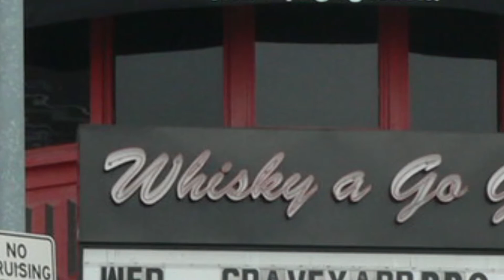Metal and Kendle - Steel Panther 4/10/18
Kendle Peters brings you a review of Steel Panther's recent show in our area and chats with band member Lexxi Foxx.